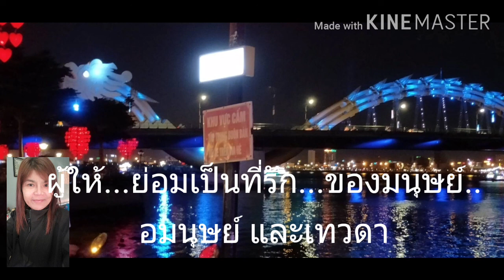คำคมสอนใจ(ตนเอง)